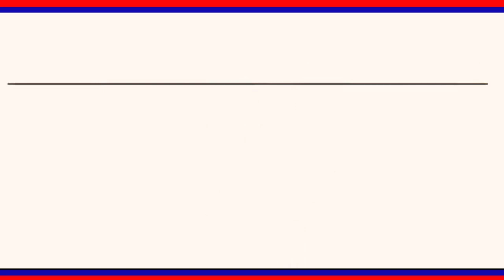చాకలి ఐలమ్మ జయంతి వేడుకలు బోయినపల్లి మండలం రత్నంపేటలో రజక సంఘం ఆధ్వర్యంలో ఘన నివాళులు || LRT NEWS